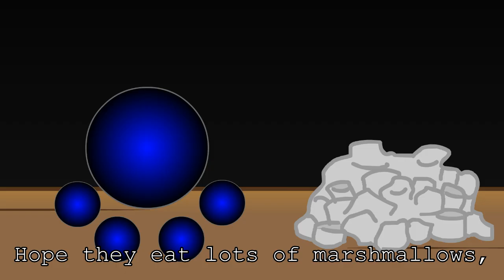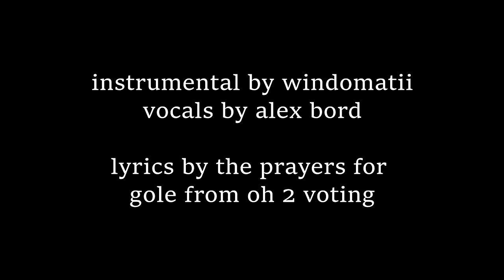oh 3 ost; golesong